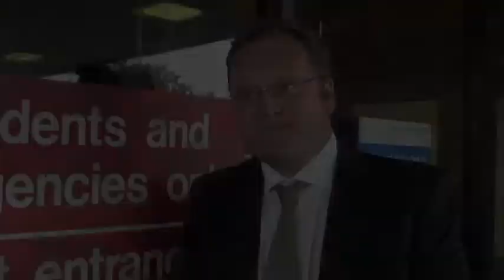Day 3 - Stephen Mosley MP at the Countess of Chester Hospital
Day 3 - Stephen Mosley MP spends a week at the Countess of Chester Hospital